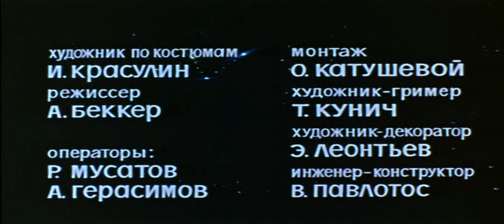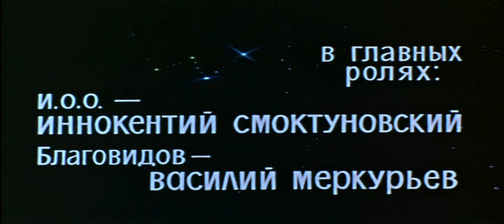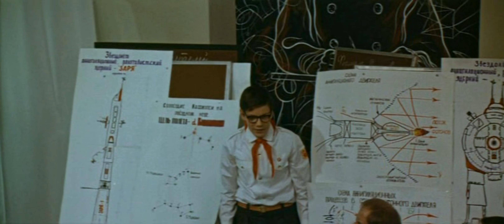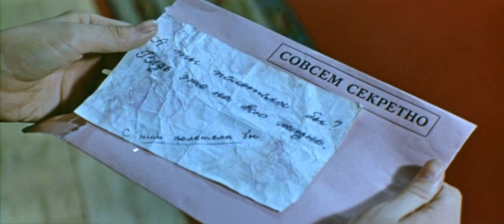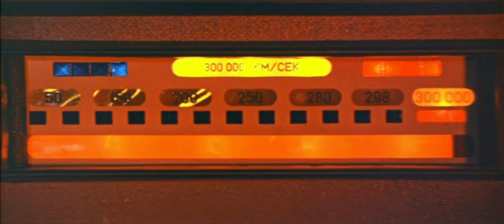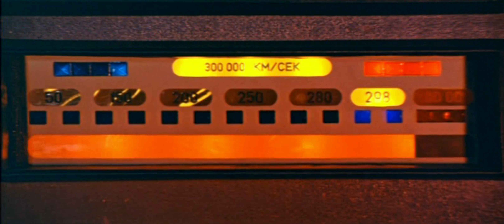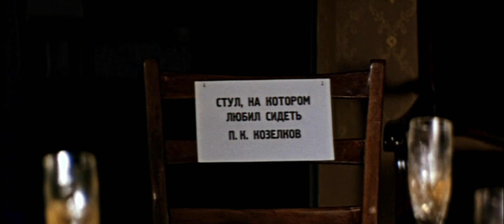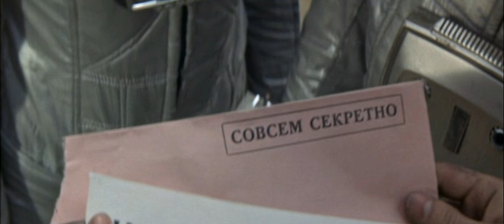Москва - Кассиопея. Фантастика. Детский.